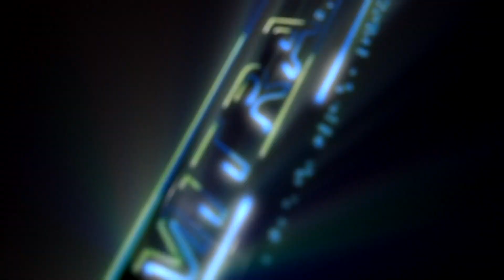D'GODA MUSIC-TERLALU SAYANG-VEGA AGUSTINA-HAPPY PARTY PBS ORGANIZER(PEMUDA BATE SETRO